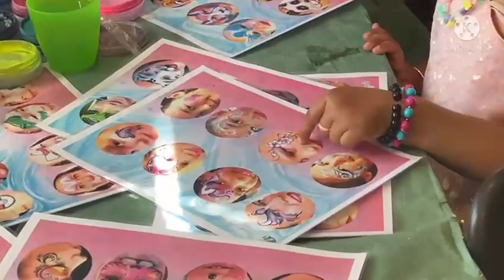Ojaswi's 8th Birthday party in Sweden 🎉 Frozen Character Elsa and Olaf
Birthday Celebration of Ojaswi in Stockholm.
It was surprise for her and we planned Frozen Theme with two character - Elsa and Olaf.